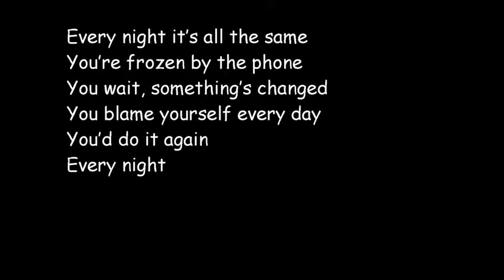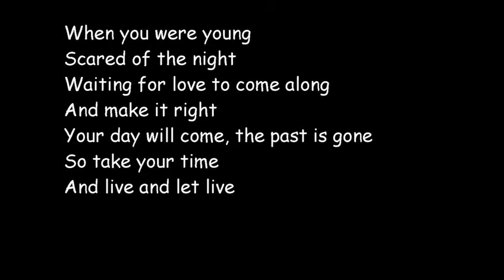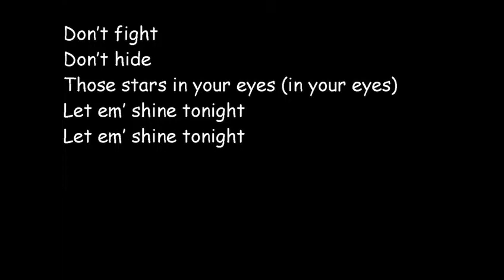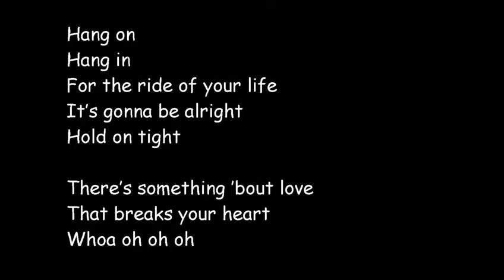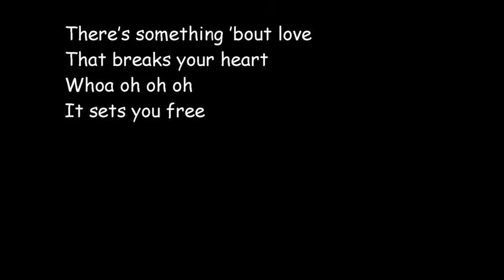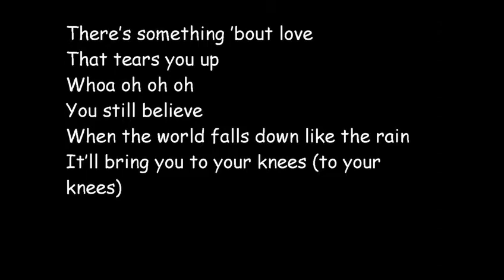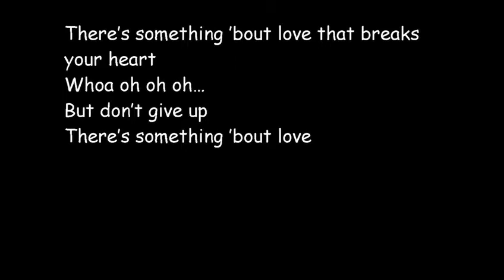David Archuleta - Something 'Bout Love - Lyrics